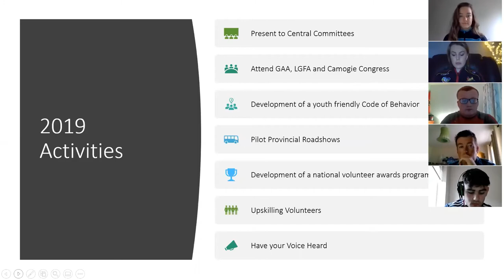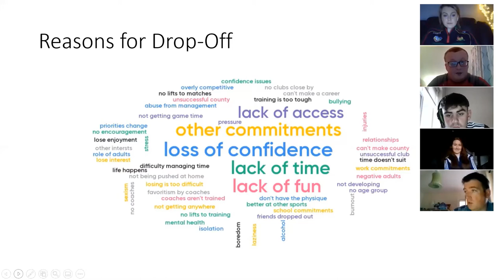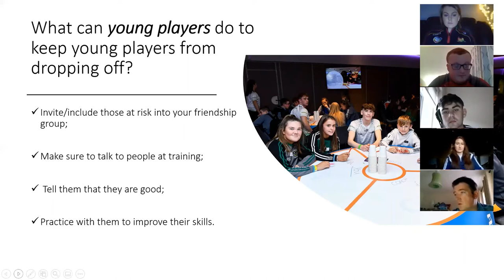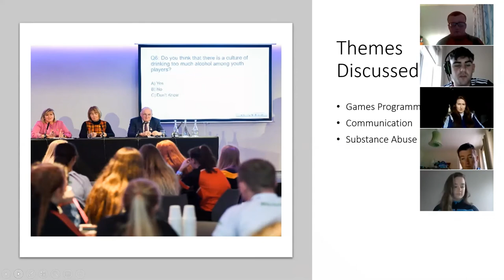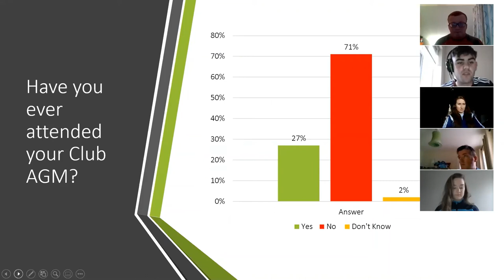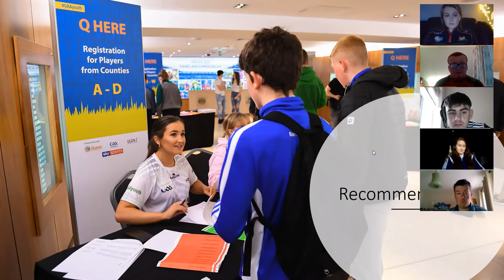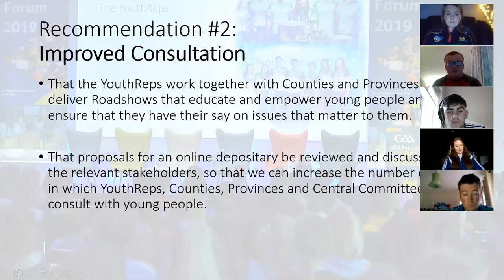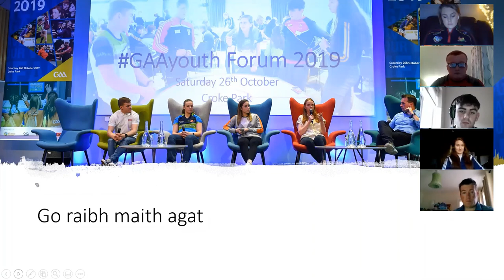GAA Youth Representatives Committee Presentation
Our Participation & Retention Co-ordinator Aideen Howlin was delighted to be joined recently by the GAA Youth Representatives Committee who presented the results of the GAAyouth Forum 2019.